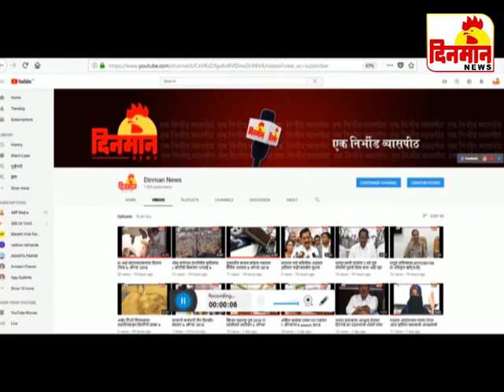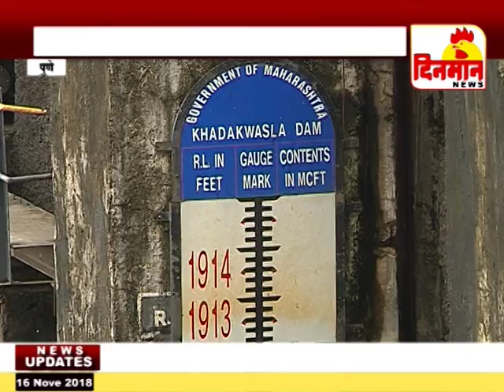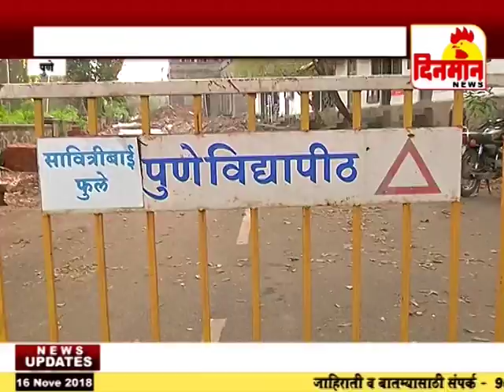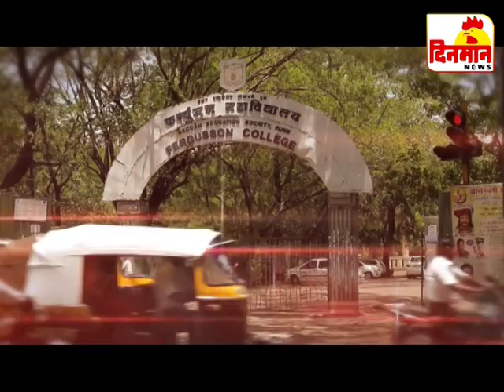17 November 2018 दिनमान बातमीपत्र